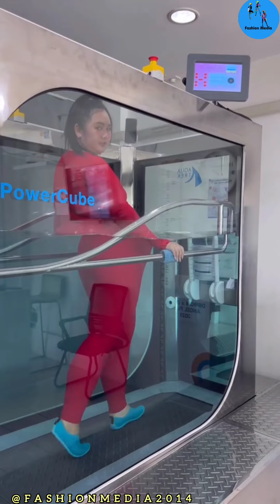plus size women fashion show, Bio☆Curvy model☆Facts| Lifestyle| Net worth| BF| IG☆ AGE, Wiki,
Welcome to fashionmedia Channel.  This channel is proud to share the biographies of famous people for you.  I would like to let  know that out of the many people in the world, you are the closest to my heart. Thank you for being here. We are so happy to have you. @fashionmedia2014